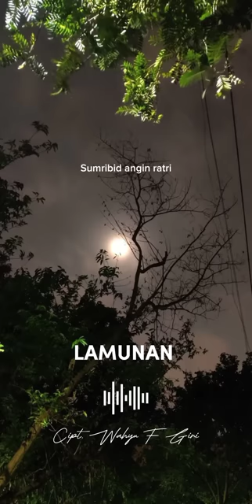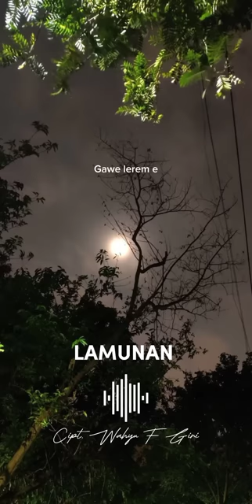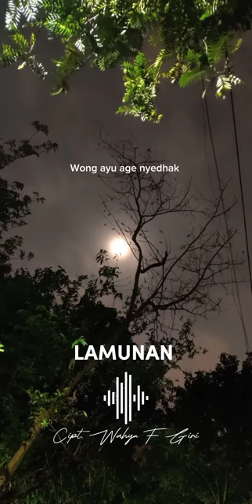LAMUNAN-( WAHYU F GIRI )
Video dari Wahyu F Giri berjudul Lamunan
Dengarkan Lamunan di digital platform lainnya :

Title: Lamunan
Voc: Wahyu F giri
Cipt: Wahyu F giri / Hazel Abirama

lirik ( L A M U N A N ) :

Sumribit angin ratri tansah hangantheni
Tansah angranti tekamu duh yayi

reff:
Pindha samodra pasang kang tanpa wangenan
Tresnaku mring sliramu sayang
Cahyaning mbulan kang sumunar abyor ing tawang

Wong ayu age nyedak a ngekep ragaku
Sirnakna lara branta ing atiku
Amerga kabidhung wewayangmu ing pikirku
Haywa pegat tresnamu dhuh sayangku

reff:
Yekti slirmu kang dadi lamunan

mengkisahkan tentang dinginnya angin malam yang berhembus dihati pemuda yang sedang merajut untaian untaian rasa cinta yang lama tidak bersemi hanya menjadikan “Lamunan” didalam relung jantung.

Apabila ada kekeliruan dan kekurangan dalam segi suara/vokal/instrumen mohon maaf sebesar-besarnya

Dikarenakan alat yang digunakan apa adanya seperti headset 15ribu dan hp Realme C15(Jan Jan e yha suarane sing elek)

agar kami semangat dan produktif membuat konten-konten ataupun cover lagu yang hanya di channel ini

Terimakasih atas apresiasi dan Kunjungannya gaesss

MUKUCIH BANGET🤗🙏🏼